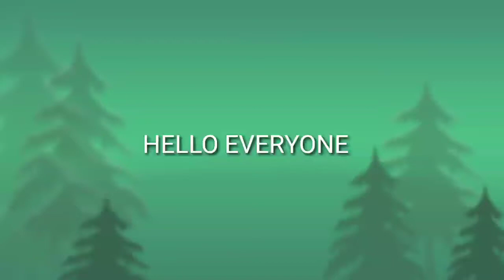KWENTOHAN NG KUNTI HABANG UMUULAN GANDA NA MGA PLANT GV VLOGMAS😊😊💚💚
sa mga mag papa shout.out hello comment down bellow lng po

thank you all to may support may channel good bless po

GV BARROGA
PLANTITO, SUCCULENTITO, CACTITO